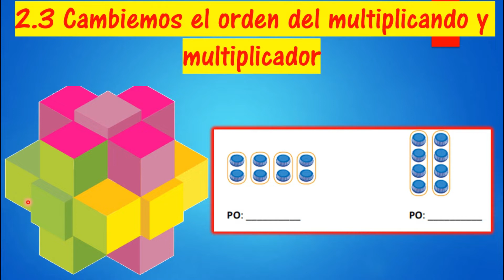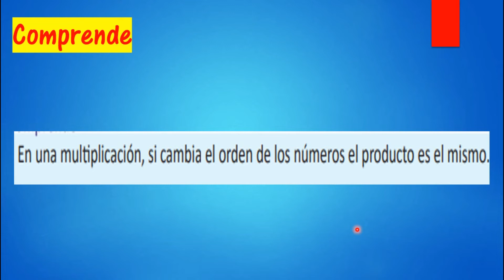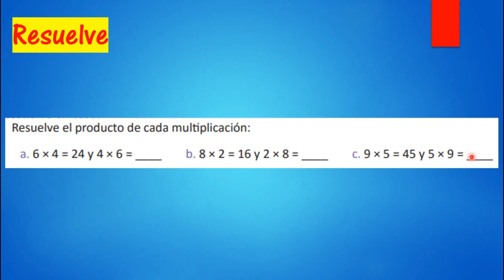2.3 CAMBIEMOS EL ORDEN DEL MULTIPLICADO Y MULTIPLICADOR ( UNIDAD 7 ) Segundo Grado